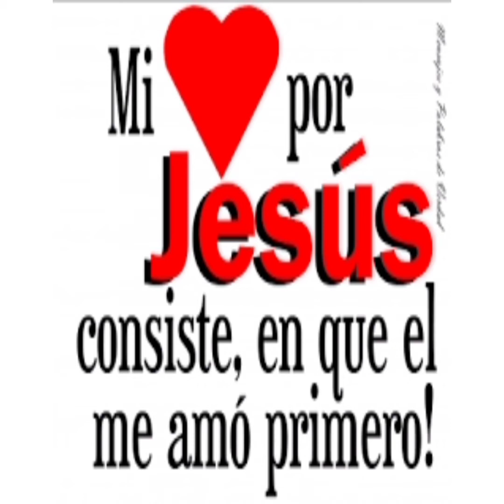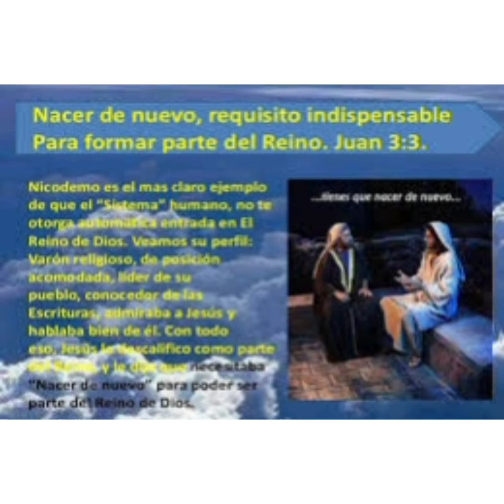***El Tren Del Evangelio***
Autor/ Mario Linares
Ritmo/ Corrido